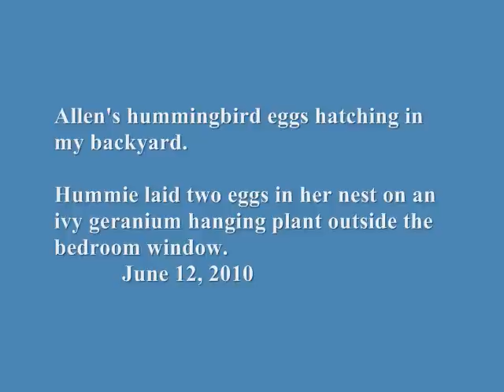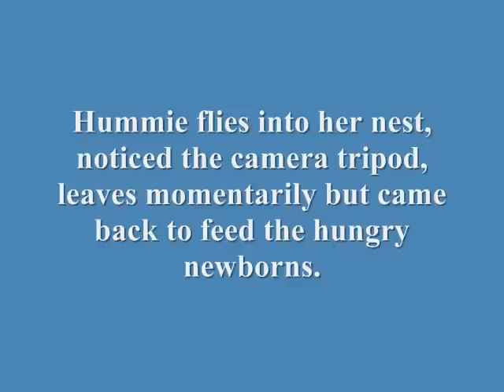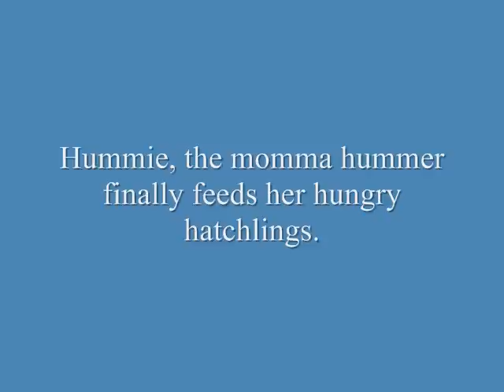RARE footage - Allen's hummingbird eggs hatching June 12, 2010.wmv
This is a rare footage of a second Allen's hummingbird egg hatching a couple of hours after the first egg hatched. The mother hummingbird, we fondly call Hummie, built the nest on an ivy geranium hanging plant outside our bedroom window. This video captures the embryo moving inside the egg right before breaking free of the eggshells. Hummie was nervous when she saw the camera on a tripod and left the nest without feeding the babies. After a few minutes, she figured the tripod was harmless and flew back to feed the hungry hatchlings.